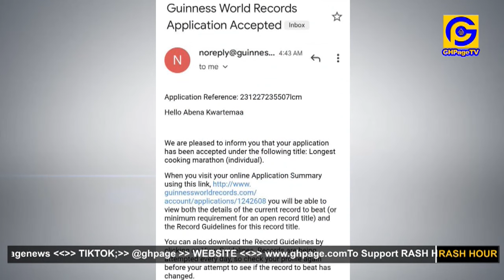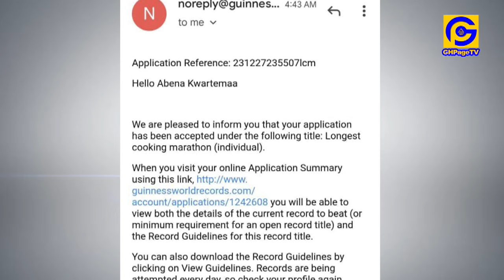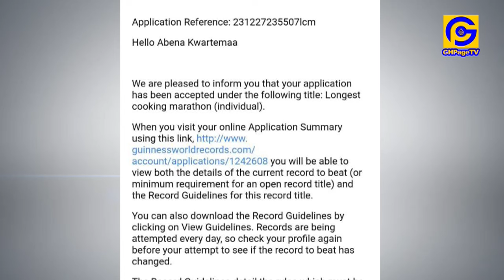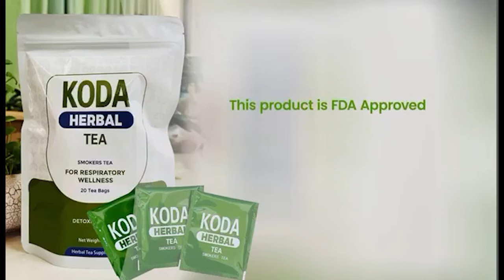Kumasi Cook-A-Thon:I'm begging Mcbrown,Dr.Likee,Tracey Boakye,Adom Kyei,Lilwin & stars to support me